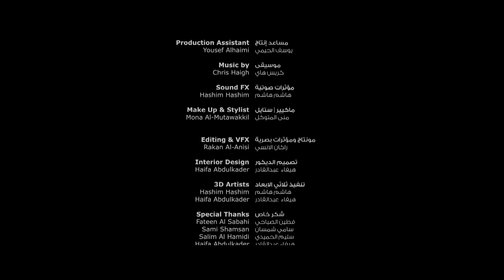Blind Eyes short film 1st Winner in Human Rights 2014 / UNDP - فيلم مناجاة اليمن - عيون عمياء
عيونٌ عمياء عبارة عن فيلم قصير يتحدث عن مناجاة اليمن لأبنائها كي يُزيحوا الغِشاوة عن اعيُنِهم ويدركوا الحقيقة البشعة والتي تتجلى في الاحداث الدامية التي عاشها اليمنيون منذ أن وجدت اليمن كحضارة قبل الميلاد وحتى اليوم دون توقف , تاركاً تساؤلاً عن مدى قيمة الحياة , وحده المستقبل كفيلٌ بالإجابة.
Blind eyes is a short film translates an impressive dialogue in which Yemen weeps and speaks to its nation as a mother whispers to her children that they might be able to remove that fake vision and realize the ugly face of misery and the sour truth of the continual bloody events whose entity has been coincided with the emergence of the Yemeni Civilization. This heart to heart conversation leaves a remarkable query about life sancity and only future carries the answer.

اخراج: هاشم هاشم
تاليف: محمد العشبي
مونتاج و مؤثرات بصريه: راكان الانسي
مدير الانتاج: عبدالله ابراهيم
موسيقى: Chris Haigh

2014©